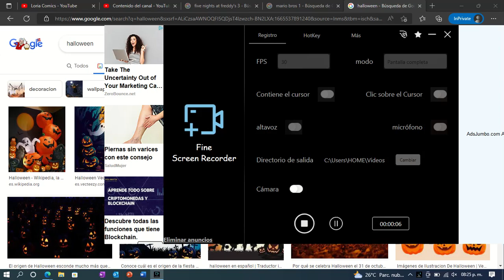Halloween (especial del mes del terror) (especial de halloween)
Espero que disfrutes el video :D